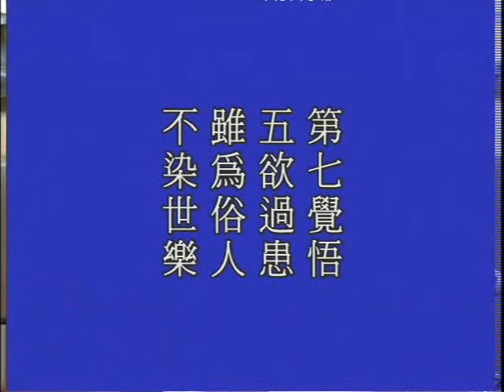佛说八大人觉经 (华语) 22/32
佛说八大人觉经 (华语)
佛说八大人觉经 (粤语)
佛说八大人觉经 (闽南语)

主讲人: 净空法师
时间:  2002 年 11 月 2-4 日
地点:  日本京都知恩院和顺会馆